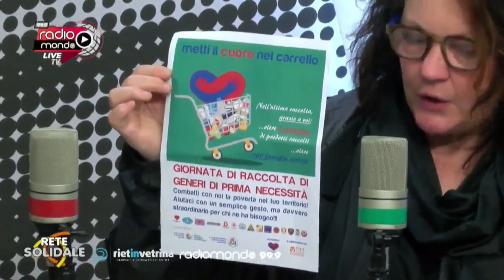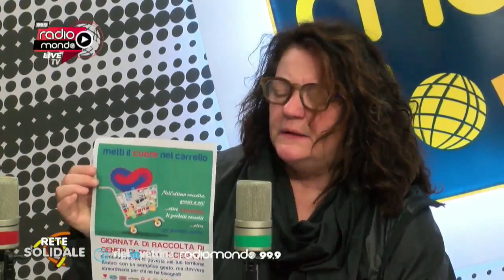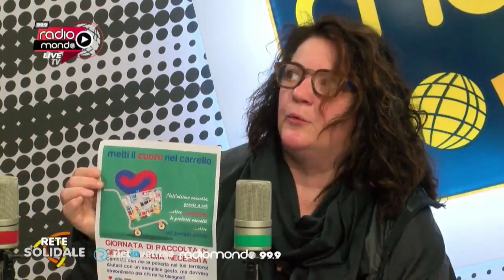A Rete Solidale Nanina Colore de "Il Guazzabuglio" (31 ottobre 2023)